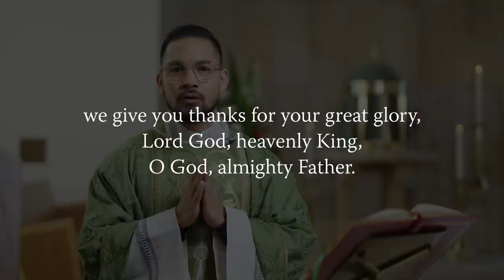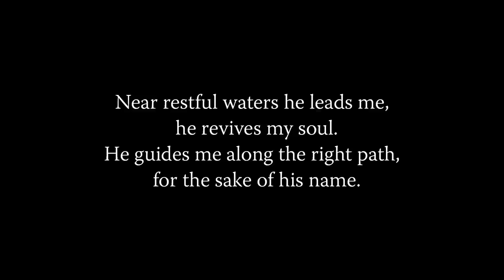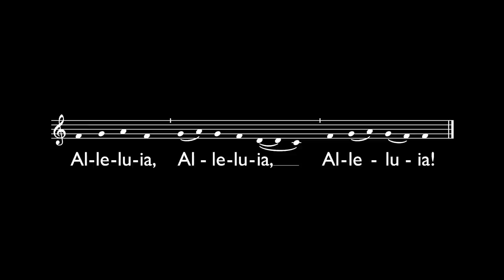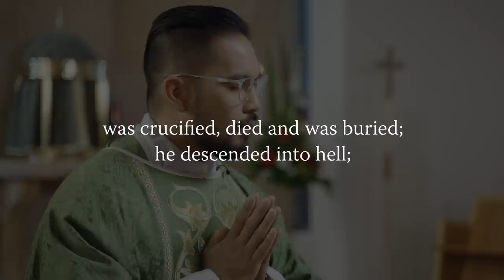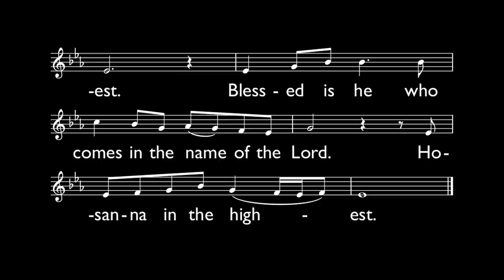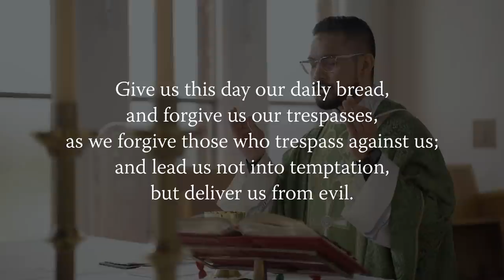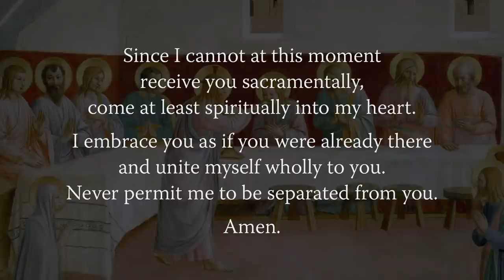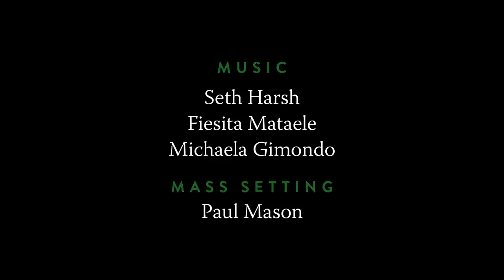MASS FOR YOU AT HOME with Fr Christopher del Rosario – 16th Sunday in Ordinary Time [Yr B]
MFYAH is broadcast nationally on Network Ten / WIN Television at 6am Sunday mornings and 10am Sunday mornings on Foxtel’s Aurora Channel 173 (and repeated throughout the day) and is then available to watch on demand on Network Ten’s streaming platform and on this MFYAH YouTube channel.

** EPISODE DETAILS **
16th Sunday in Ordinary Time (B)
Original air date: 18 July 2021

** EPISODE CAST ***
Celebrant: Rev Christopher del Rosario, Assistant Priest at St Patrick's Cathedral, Parramatta (Diocese of Parramatta)
Readers: Joseph Younes and Anne Alimangohan
Altar Server: Jessica Flegg
Auslan interpreters: Rosemary Lipman and Daina Caruana

** SERIES CREW **
Executive Producer: Daniel Hopper
Director: Daniel Hopper
Assistant Director: Seth Harsh
Director of Photography: Glenn Hanns
Camera Operators: Glenn Hanns, Paul King and Daniel Hopper
Sound: Glenn Hanns
Editor: Jeremy Yuen
Liturgy Consultant: Paul Mason
Make-up artists: Georgia Farrugia and Corey Kerr
Production Manager: Daniel Hopper
Production Assistants: NET Ministries Team Wollongong
Digital Wrangler: Annaleah Hopper
Online Editor/Colourist: Daniel Hopper
Graphic Artist: Jeremy Yuen
Music Editor: Seth Harsh
Music Supervisor: Daniel Hopper
Digital Content: Daniela Tan
Auslan Director of Photography: Daniel Hopper
Auslan Coordinator: Liz McDowell
Deaf Consultant: David Parker
Sacristans: Quynh Vu, Daniel Hopper and Seth Harsh

** MUSIC CREDITS **

Responsorial Psalm
“The Lord is My Shepherd” by Paul Mason.

Offertory Hymn
“Peace I Leave You” by Taizé.
Text: Public Domain.
Contributors: Taizé. Used with permission.

Communion Hymn
“Like a Shepherd” by Robert Dufford.
Text: Based on Isaiah 40:9ff; Ezekiel 34:11ff; Matthew 11:28ff.